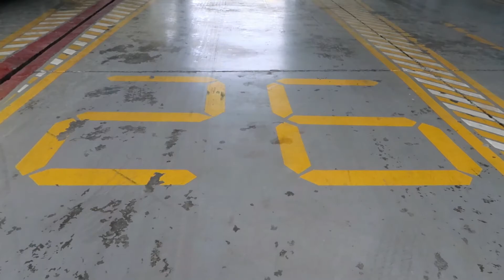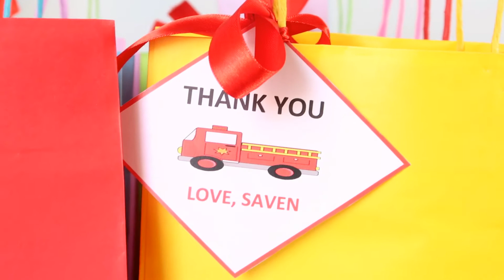Saven's 3rd Birthday (same day edit by: Art of Smile Behind the Scene) 21-7-2017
Al Manara Fire Station